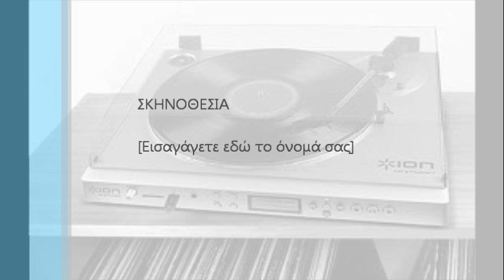ΟΡΦΑΝΙΔΗΣ ΤΟ ΦΕΓΓΑΡΑΚΙ ΟΥΡΑΝΕ.wmv